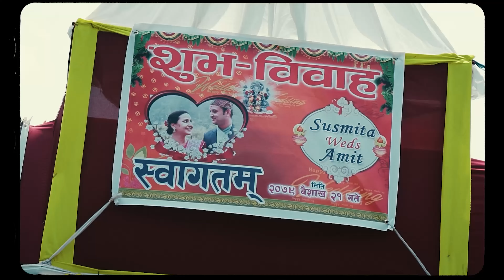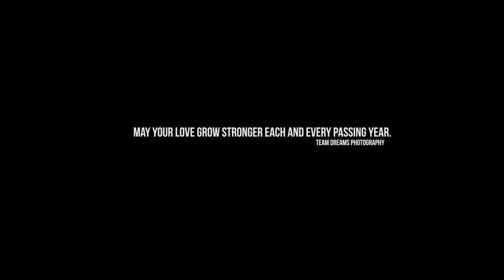AMIT & SUSMITA || WEDDING HIGHLIGHT || DREAMS PHOTOGRAPHY || 2022 || BIRATNAGAR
For Wedding Coverage: 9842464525, 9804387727

Songs used in this video: